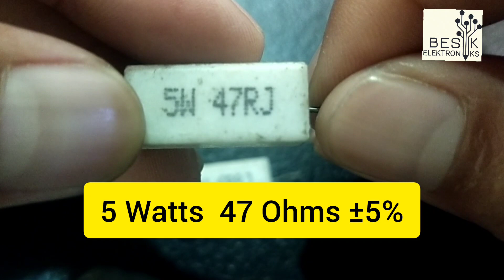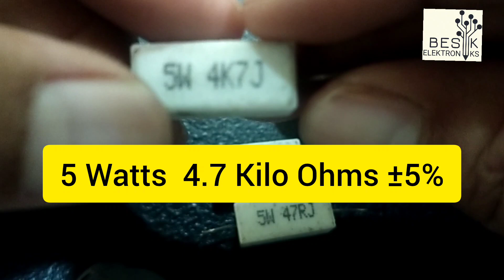DECODING CERAMIC RESISTOR @besikelektroniks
Musician: @iksonmusic